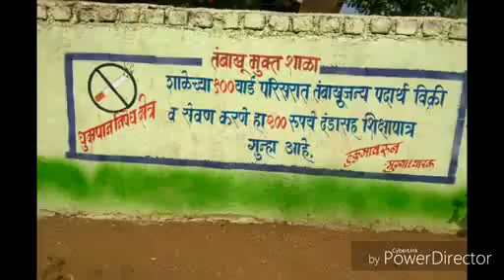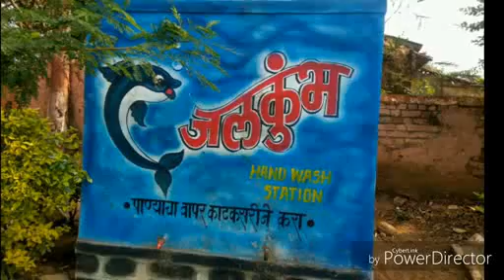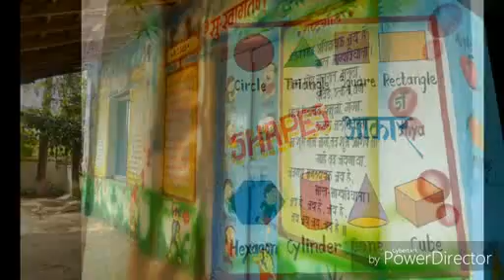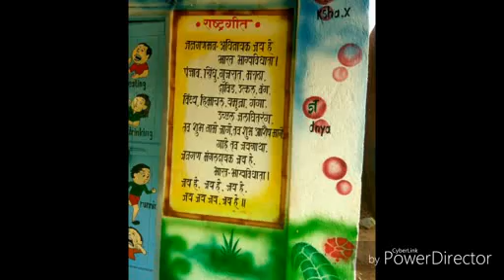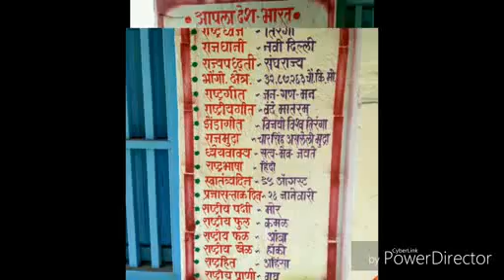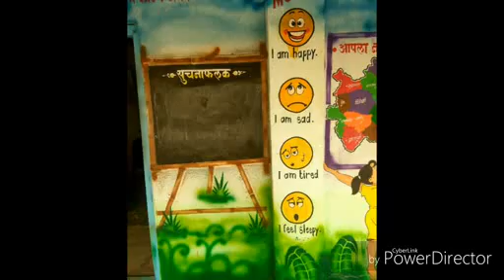School Wall Painting of Z.P.Schol, Inambari Tal. Peint Dis. Nashik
School wall  painting makes attractive surrounding of school which helps to make healthy teaching- learning process.